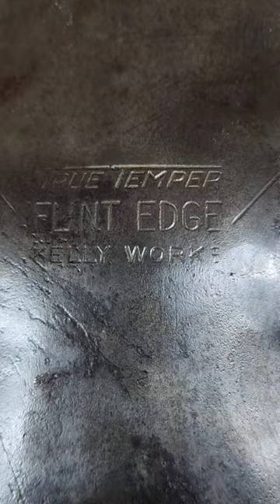TrueTemper Kelly Works Flint Edge Double Bit Crusier 2²